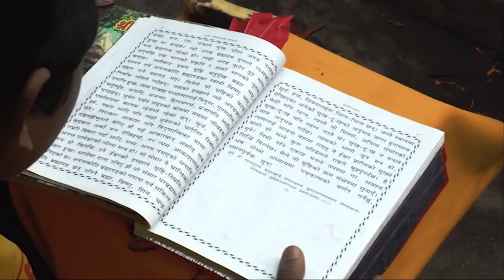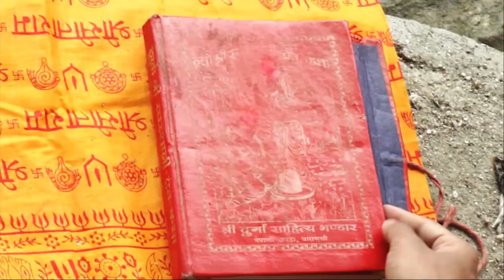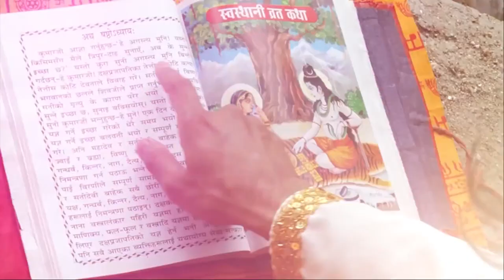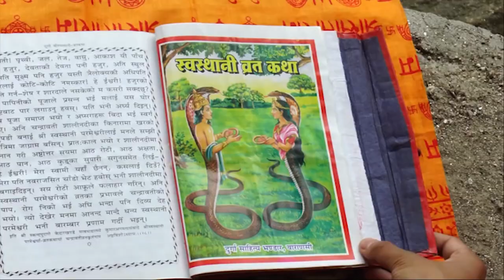श्री स्वस्थानी परमेश्वरी ब्रत बाखँया च्यागूगु ( आठौं) अध्याय | Dr. Shree Asta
श्री स्वस्थानी परमेश्वरी ब्रत बाखँया च्यागूगु ( आठौं) अध्याय | डा. श्री अष्ट |